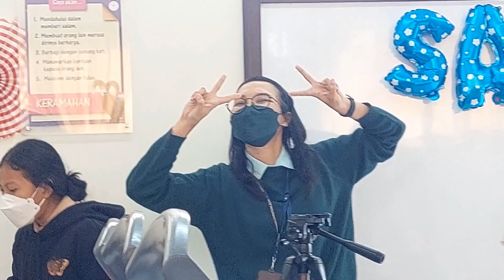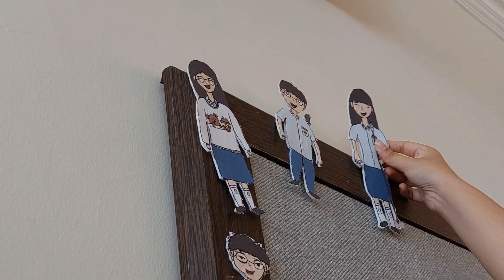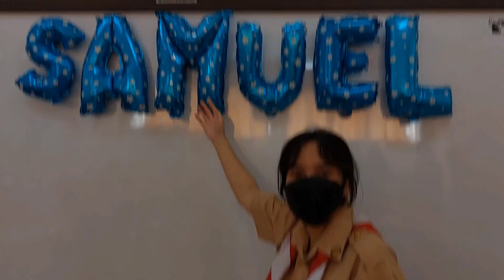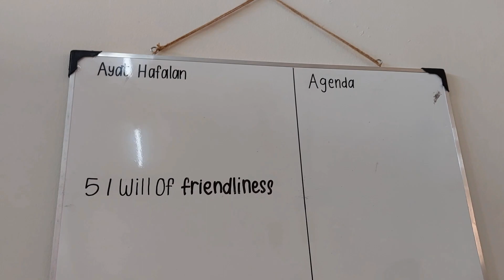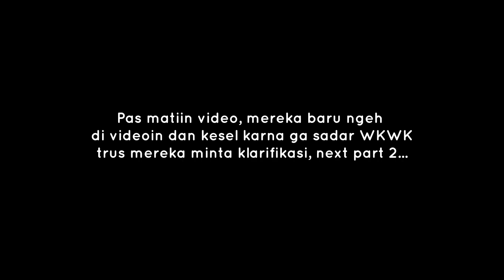Wednesday dump 🕊🪐 | PRANK?😱.. #1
Anyeong yeorobun... I hope you can enjoy it the video 💜

Edited by Zia